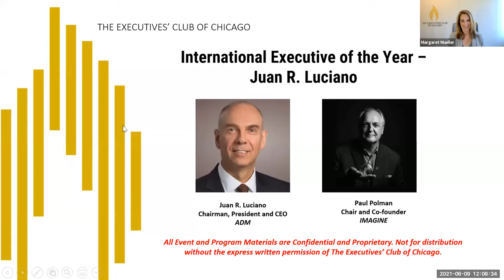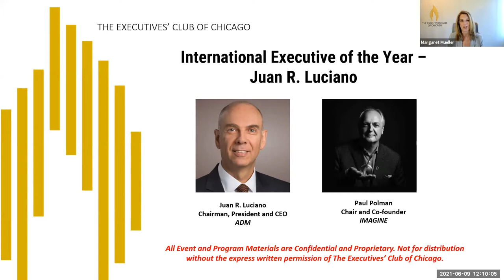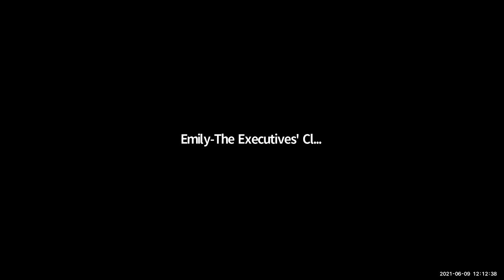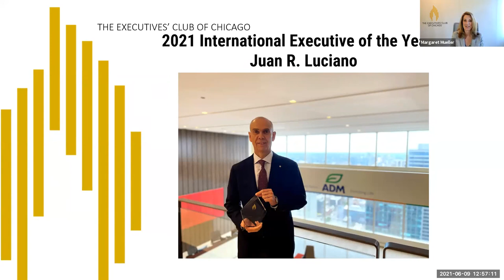2021 International Executive of the Year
Juan R. Luciano is Chairman of the Board of Directors, President and Chief Executive Officer of ADM and the recipient of the International Executive of The Year Award 2021.  On June 9th, Luciano highlighted the company’s transformation into a global powerhouse in human and animal nutrition, specializing in a broad array of food, beverage, health and wellness solutions, from alternative proteins to probiotics and natural flavors. Luciano will dive deep into how the company’s commitments to innovation and sustainability have helped drive business performance amid a global pandemic.

During the initial phases of COVID-19, Luciano displayed exemplary leadership by prioritizing employee health and safety to successfully guide ADM through a period of significant disruption for the food and beverage industry. As a result of its preparations, ADM’s 800 global facilities have remained in operation and some even recorded record levels of production during the past several months.

Throughout, Luciano has demonstrated an unwavering commitment to solving global food challenges, whether it be addressing food security issues amid a global pandemic or reducing greenhouse gas emissions as climate change intensifies. His impact within and beyond ADM is helping to move the food industry toward a more accessible, sustainable and ethical future for customers and consumers alike.

This conversation with Juan Luciano is moderated by Paul Polman, Chair and Co-founder, IMAGINE.